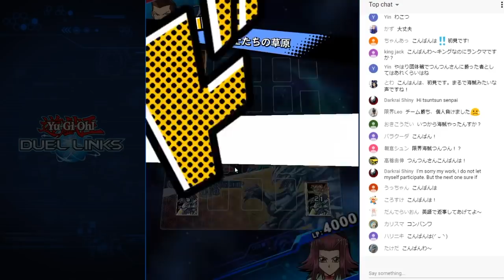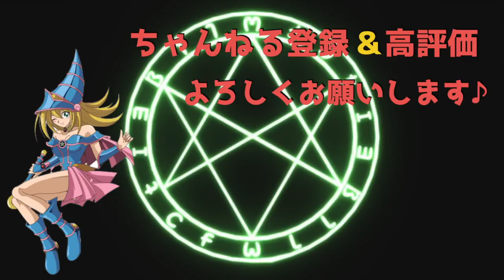寝取りすぎ！！トマボーシンクロが実は強い【遊戯王デュエルリンクス 実況】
【再生リスト】

【自己紹介】